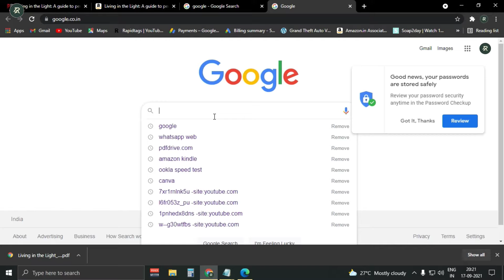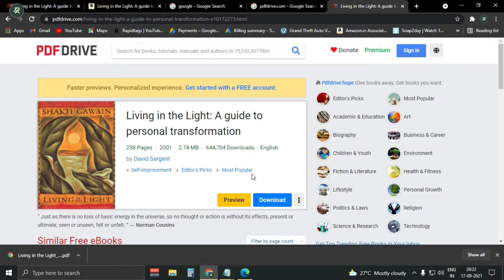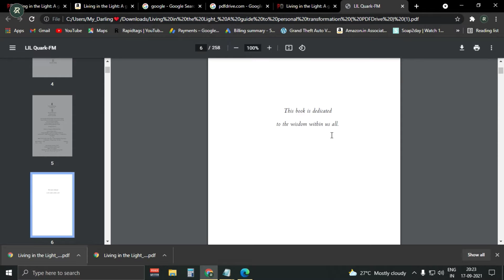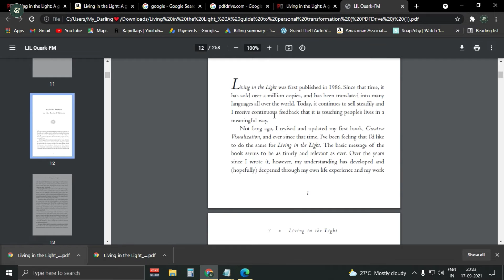How To Download Any Book For Free !!! Koi Bhi Book Free Mein Kaise Download Karein !!! Pdfdrive.com